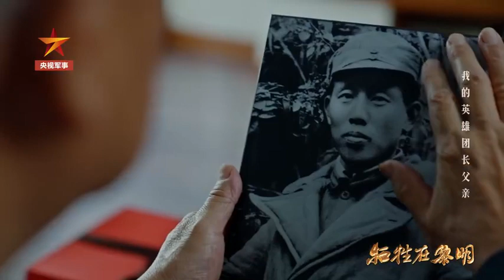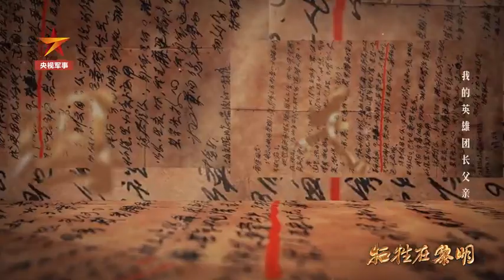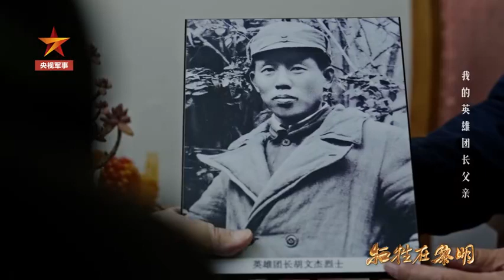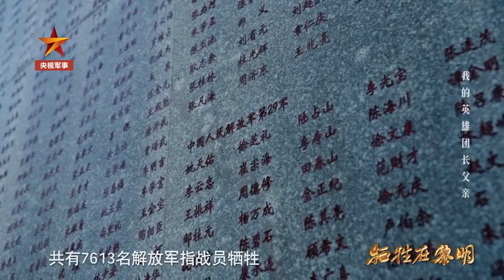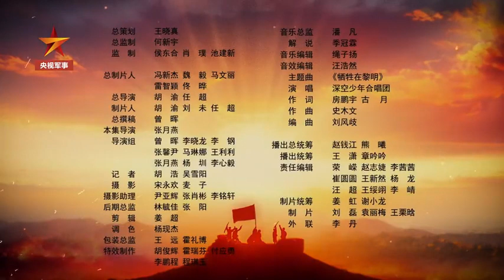泪目！我是您未曾见面的儿子继军……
“亲爱的父亲，我是您未曾见面的儿子继军……”1949年5月，在解放上海战役中，解放军第29军87师259团团长胡文杰壮烈牺牲。在他牺牲22天后，儿子胡继军出生，从未见过父亲，成了胡继军一辈子的遗憾。父亲生前战友告诉他：“你爸爸为了把上海完整交到人民手中，不顾自己的安危，他死得光荣、伟大！”